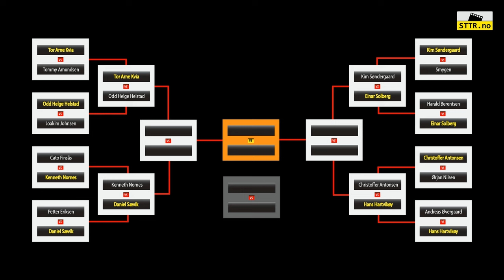Drifting NM 2015 - BERGEN - TOPP8 PRO - Daniel Sævik vs. Kenneth Nornes